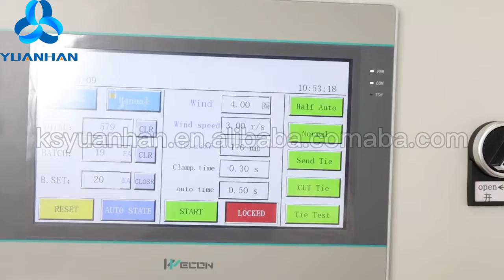Fully Automatic Wire 8-shape Coil Winding & Twisting Tie Machine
The fully automatic shape 8 wire winding and twisting tie machine is suitable for all kinds of power cords, USB data cables, ect.

Model:YH-ZDK8
Brand:Yuanhan

Contact Ms Emy Zhou
Kunshan Yuanhan Electronic Equipment Co.,Ltd